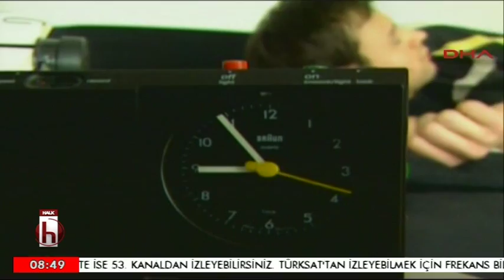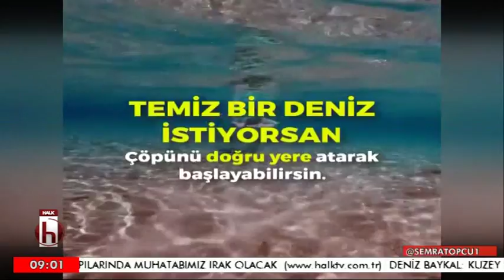Dostum Erdoğan diyorlar, Dostum Türkiye diyen yok HÜSNÜ BOZKURT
Dostum Erdoğan diyorlar, Dostum Türkiye diyen yok - Cumhuriyet Halk Partisi Konya Milletvekili Hüsnü Bozkurt